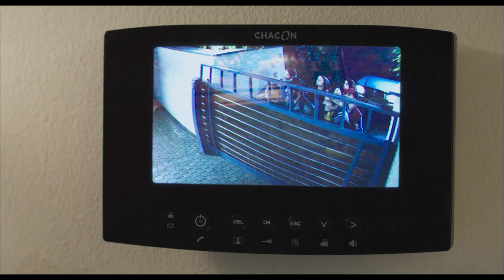À bras ouverts (2017) - Trailer (French)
Directed by : Philippe de Chauveron
Produced by : Pulsar Productions

Jean-Etienne Fougerole, a figure in the French literary and media scene, is a humanist married to a wealthy hieress disconnected from everyday reality. Fougerole promotes his new novel With Open Arms, which encourages the well-off to take in people in need, during a televised debate. His opponent challenges him to practice what he preaches, Fougerole, trapped and cut to the quick, accepts the challenge so as to not lose face. But that very evening, there is a knock on the front door of his sumptuous home. Fougerole's convictions will be sorely tested.